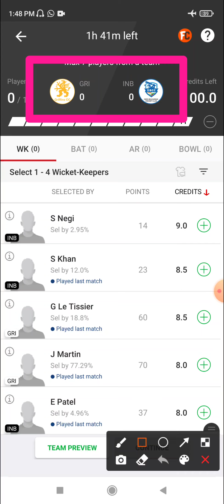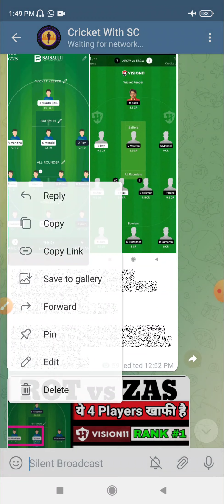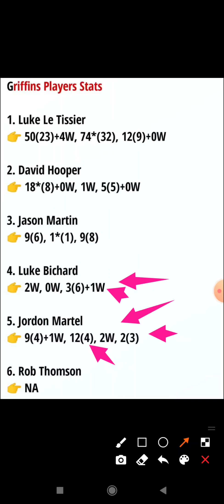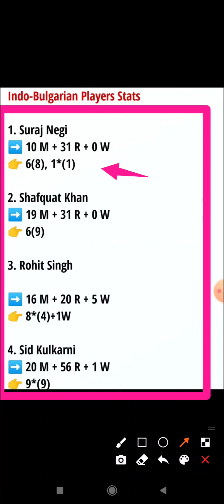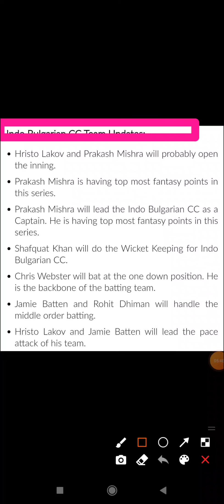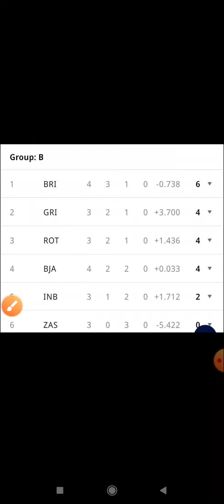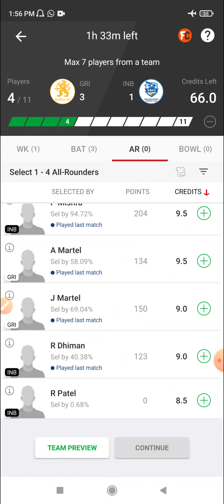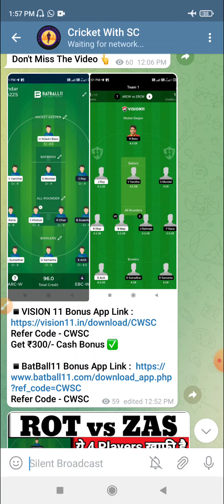GRI vs INB Dream 11 Prediction | GRI vs INB Dream11 Prediction Today Match